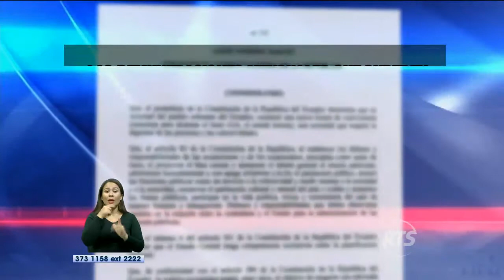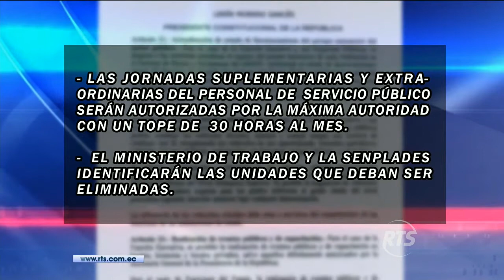Decreto 135 fijó normas de optimización y austeridad del gasto público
Hubo una reducción del gasto en un 2% que partió en septiembre.

El presidente Moreno, a través del decreto 135, fijó las normas de optimización y austeridad del gasto público.